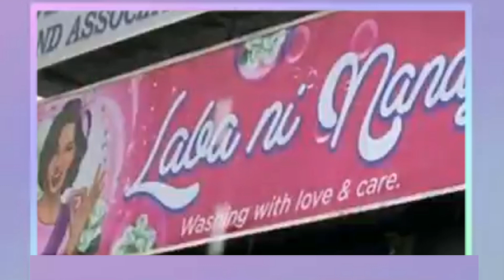ANG GALING SA Q and A Si ASHLEY SUBIJANO Miss World Philippines 2022